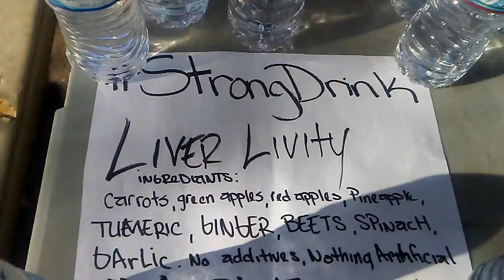BLAction365 Wellness Watch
BLAction365
Wellness Watch

HONEY BEENZ
"LIVER LIVITY"
- Apples (Red & Green)
- Beets
- Carrots
- Cucumbers
- Garlic
- Ginger Root
- Pineapple
- Tumeric Root
- Spinach

- Antioxidants
- Blood Pressure Stabilizer
- Detox
- Digestion
- Hydration
- Inflammation
- Iron
- Vision
- Vitamin C

Every Sunday 3p
B R E A K   B R E A D
Every Tuesday 8a
BLACK POWER BREAKFAST TUESDAYS
KAMATHI Park
(Formerly Leimert Park)

BLAction365.com/Black-Out-tv/